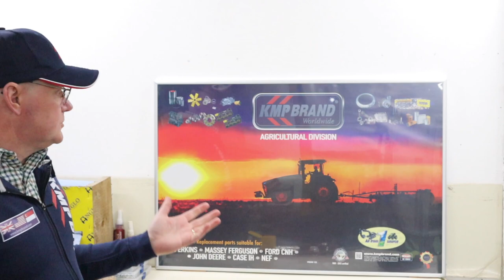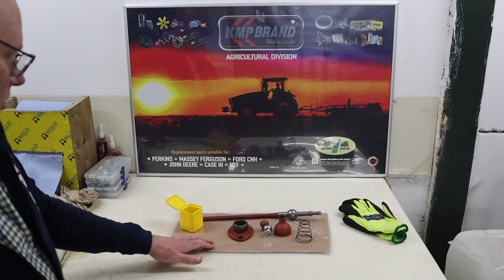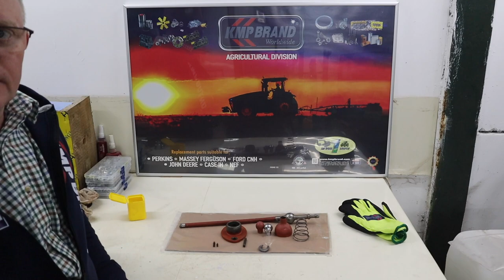#131 Ferguson TED20 - Assembling the Gear Lever - with KMP Brand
Reassembling the gear lever is a quick and simple task, so this is a relatively short video, but we also have 2 great bits of news to share with you!

Friend us on Facebook: @waterhouseforde.55